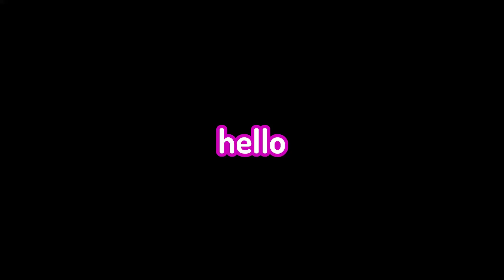FNF Deathmatch But My Friends Sing it (1,000 Subscriber Special! )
Hey you clicked it hi~

𝙃𝙞, 𝙢𝙮 𝙣𝙖𝙢𝙚 𝙞𝙨 𝙀𝙖𝙨𝙨𝙖𝙝 𝙄 𝙥𝙡𝙖𝙮 𝙛𝙣𝙛 𝙞 𝙖𝙢 𝙖 𝙙𝙪𝙢𝙗 𝙠𝙞𝙙 𝙩𝙝𝙖𝙩 𝙬𝙖𝙣𝙩𝙨 𝙩𝙤 𝙧𝙚𝙖𝙘𝙝 2000 𝙨𝙪𝙗𝙨𝙘𝙧𝙞𝙗𝙚𝙧𝙨 𝙖𝙡𝙡 𝙬𝙝𝙞𝙡𝙚 𝙝𝙖𝙫𝙞𝙣𝙜 𝙛𝙪𝙣!~
-𝙀𝙟